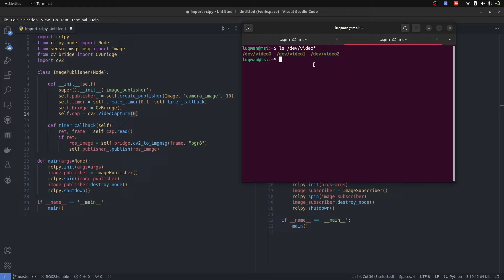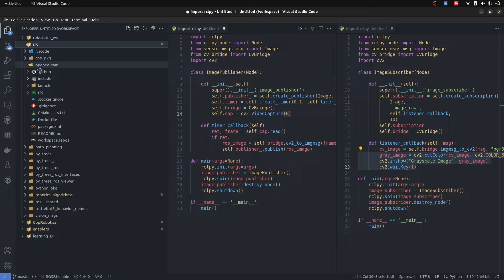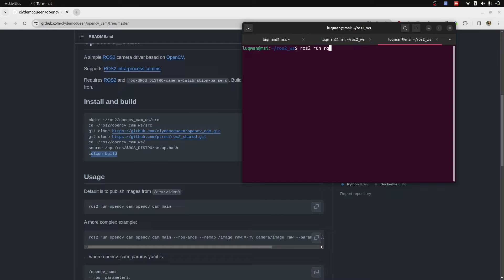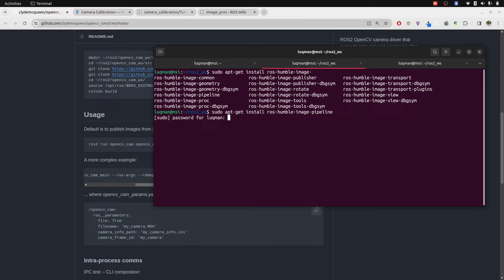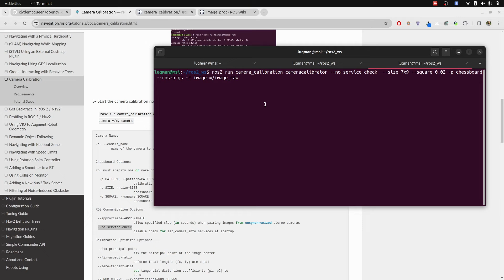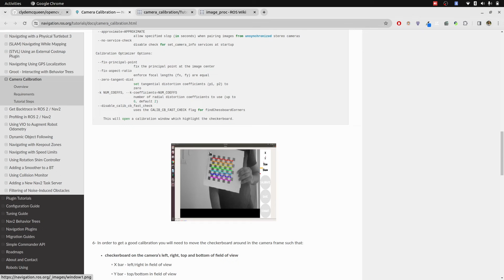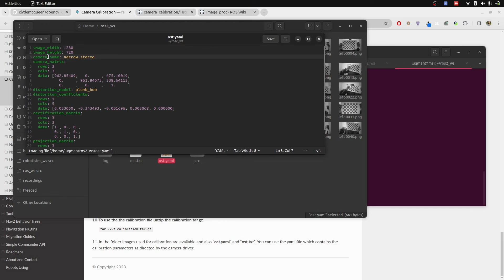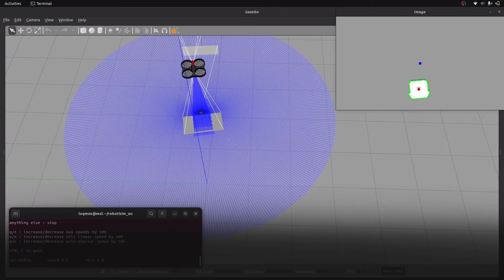Process of ROS2 for Computer Vision Pipelines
Computer Vision with ROS2 requires calibration first. Then we move towards processing vision data.ROS2 provides a powerful package for computer vision pipeline, and that is what we explore here.

00:00  Introduction
00:39  Image Source
04:01  Calibration
07:45  Image Processing
09:10  Conclusion